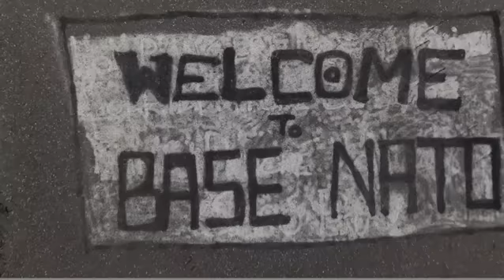Welcome to base nato finale ligure